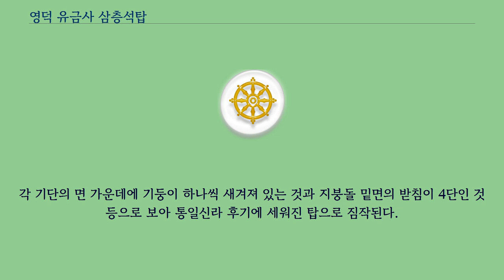영덕 유금사 삼층석탑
영덕 유금사 삼층석탑（盈德 有金寺 三層石塔）은 경상북도 영덕군 유금사에 있는, 남북국 시대 신라의 삼층석탑이다.
1980년 9월 16일 대한민국의 보물 제674호로 지정되었다.
유금사 법당 뒷마당에 서 있는 석탑으로, 2단의 기단（基壇） 위에 3층의 탑신（塔身）을 올린 모습이다.
아래·위층 기단은 네 귀퉁이와 각 면의 중앙에 기둥 모양을 새기고, 각 기단의 윗면에는 2단의 괴임을 두어 윗돌을 받치도록 하였다.
탑신은 몸돌과 지붕돌을 각각 하나의 돌로 만들었다.
층마다 네 모서리에 기둥 모양이 새겨져있을 뿐 다른 꾸밈은 없다.
지붕돌은 밑면에 4단의 받침을 두고 있으며, 네 귀퉁이에서 살짝 치켜올려져 있다.
꼭대기에는 둥근 돌을 차례로 얹어 놓았는데, 훗날 보충해 놓은 것이어서 탑과는 잘 어울리지 않는 모습이다.
각 층의 크기가 줄어드는 정도가 적당하며, 적당히 큰 기단부에 의해 안정감이 느껴진다.
각 기단의 면 가운데에 기둥이 하나씩 새겨져 있는 것과 지붕돌 밑면의 받침이 4단인 것 등으로 보아 통일신라 후기에 세워진 탑으로 짐작된다.